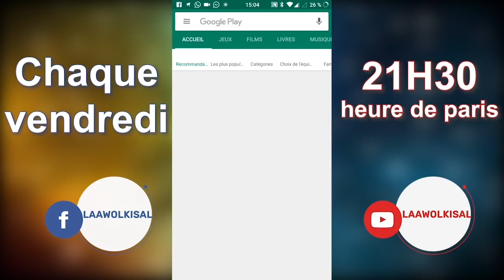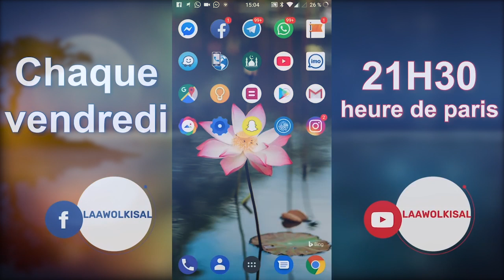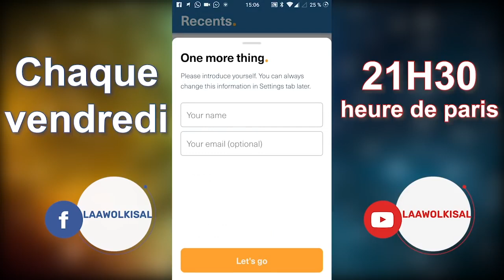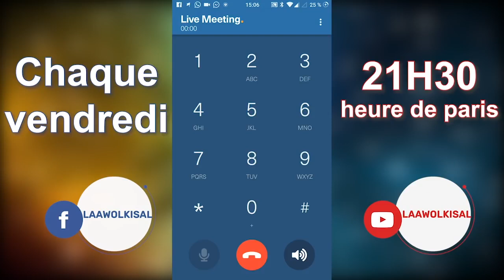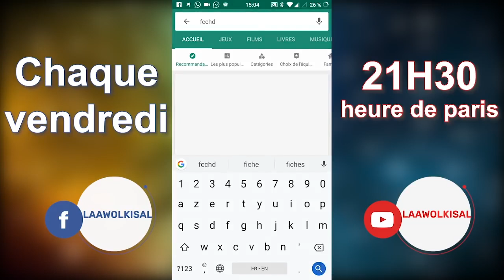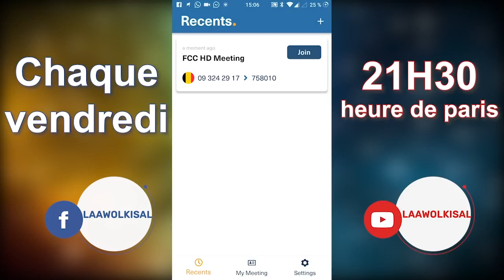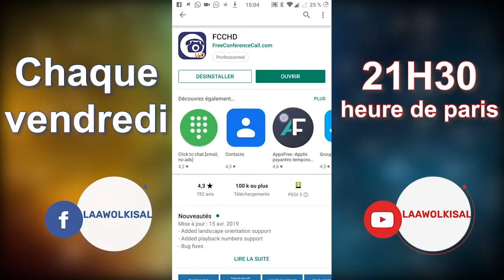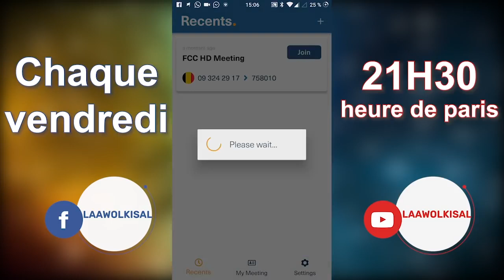Al-Quran Page 275 (Surah An-Nahl [16]) - Oustaz Taïbou Bah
Rejoignez-nous sur Facebook :
Tafsir du Coran par Oustaz Mouhammad Taïbou Bah

Al-Quran Page 275 (Surah An-Nahl [16])

Incha'Allah.